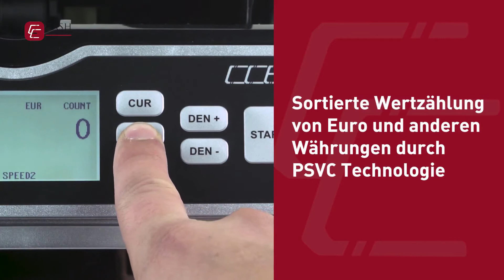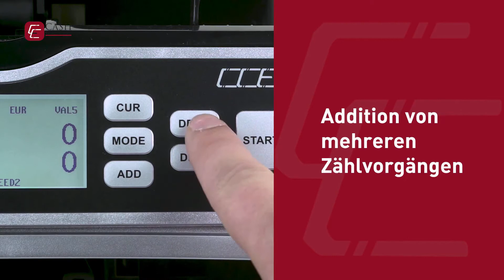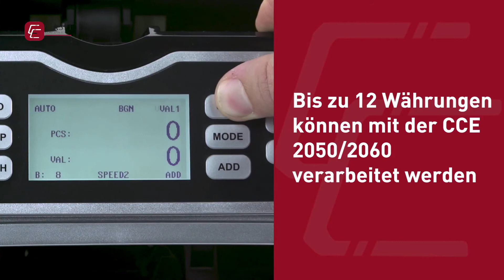Maquina de Contar Notas CCE 3050 3060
Contadora de Notas
Conta notas misturadas com totalizador por denominação velocidade até 1500 notas por minuto detecção MT,MG,IR,UV,SD,CIS., aprovada pelo (BCE) banco central europeu.